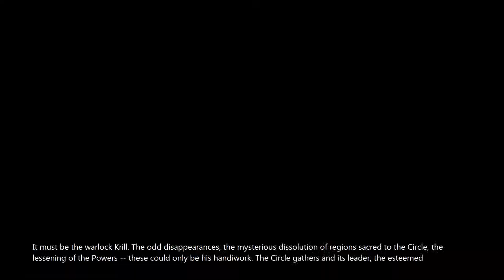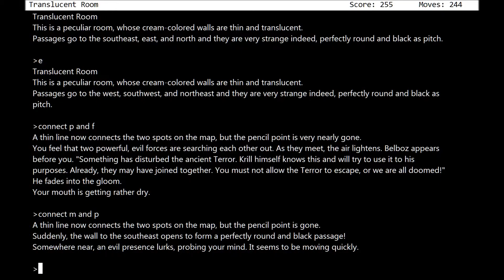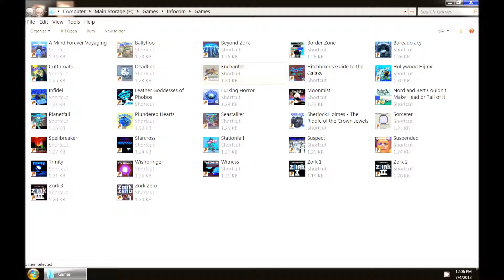Enchanter - Speedrun (2:09)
This is the first game in the Enchanter series (Enchanter, Sorcerer, Spellbreaker), and by far the best series of games in Infocom's lineup.  The trilogy is actually a continuation of the Zork trilogy, and takes place directly after Zork III.  In it you play a novice enchanter who is chosen to defeat a Warlock, since an enchanter of greater power would be easily detected and thus destroyed quickly.

I like this game for all its original aspects, from summoning an adventurer from Zork and using him to solve a puzzle, to commanding a turtle to run (after casting a spell of speed on it) across a room full of pounding hammers and traps to retrieve a scroll, to writing and erasing lines on a magic map which causes passages to appear and disappear, all to trap a malevolent force called the Terror within another section so you can retrieve a scroll that it's guarding.  Lots of things are possible using magic that you couldn't experiment with in the Zork universe, such as casting spells on random objects and people and watching its effects.

In all a good speedrun, managed to banish Krill (or maybe he banished himself, who knows?) in 2:09.